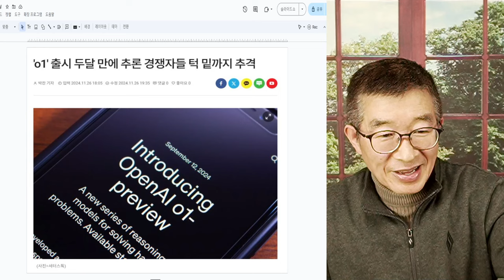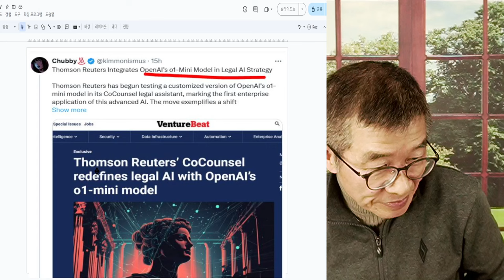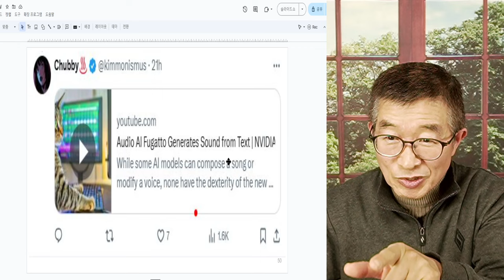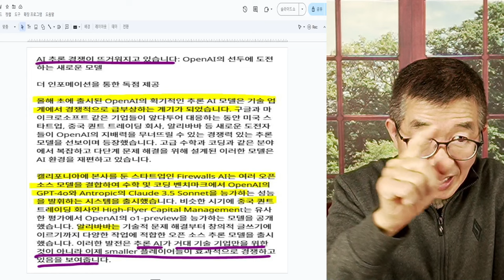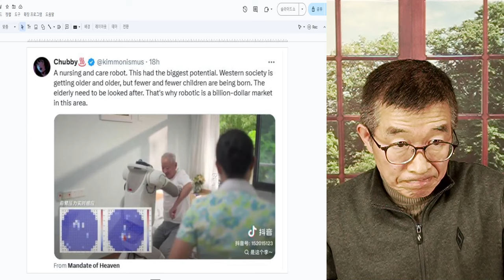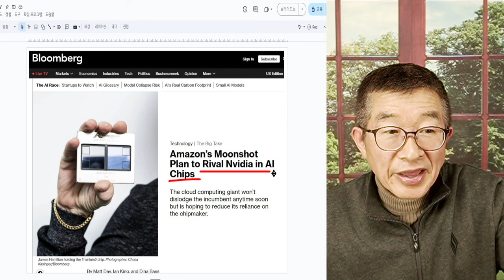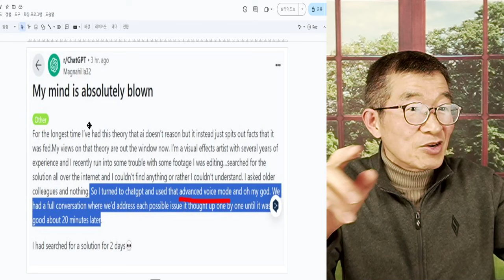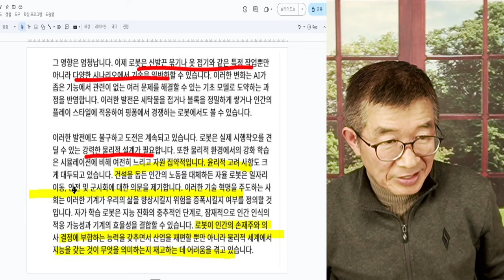"아차하면, 낙오" / AI 모델 전쟁 / 개발기술, 거의 평준화 / 앞으로 눈부신 발전 이어질듯 / 1년이 1달로 줄어드는 개발 기술 격차 / 추론 모델 경쟁 [공병호TV]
Bitcoin : 3MTW849AkP2ftLeSK2teZHMmzLu7Z83s9U